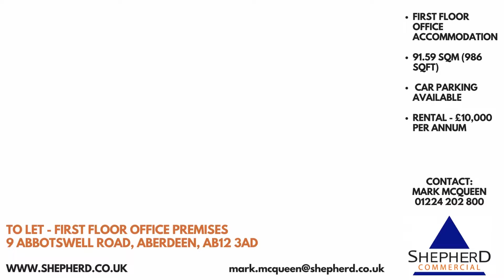9 Abbotswell Road, Aberdeen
J & E Shepherd Chartered Surveyors

35 Queens Road, Aberdeen, AB15 4ZN